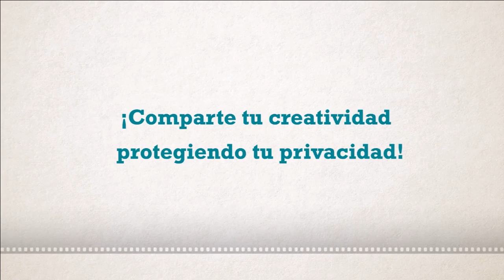Entrevista: Claudia Llamas Lindsey - Calandrias